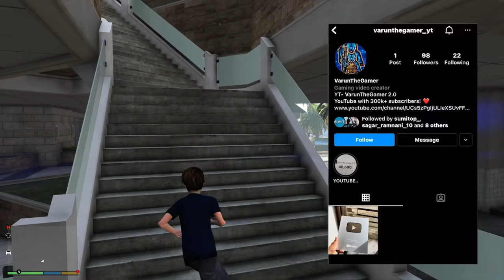Joining IRONMAN SCHOOL & Become GOD IRONMAN In GTA 5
PC SPECS:-
1)processer: amd ryzen 5 4600h
2)graphic card : nvidia gtx 1650 4gb
3)motherboard: gigabyte b450mds3h
4)ram : ddr4 8gb hyperx fury
5)headset : redgear cosmo 7.1
6)cabinet : deepcool matrexx 55 add-rgb 4f
7)Laptop : Asus Tuf A17 Gaming